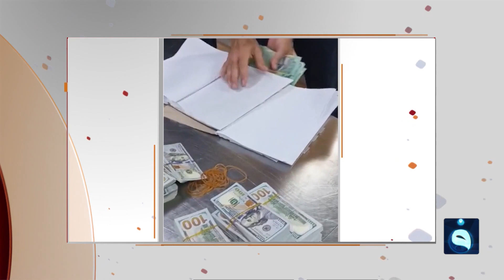خبأوها بطريقة شيطانية..محاولة تهريب 400 ألف دولار من مطار بغداد الدولي | متداول